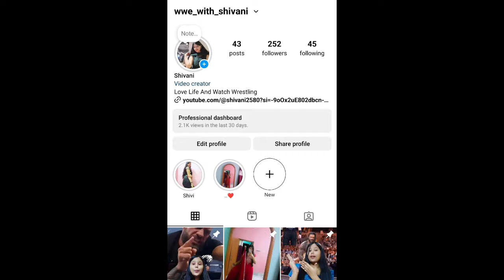💯😱Real Reason Why Seth Rollins Rejected Roman Reigns 👈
roman reigns
seth rollins
roman reigns vs seth rollins
roman reigns seth rollins
roman reigns seth rollins dean ambrose
roman reigns return
roman reigns returns
jimmy uso turns on roman reigns
roman reigns spear
the shield was not going have roman reigns
roman reigns returns summerslam
roman reigns back
roman reigns covid
roman reigns cancer
roman reigns kickout
sami zayn roman reigns
roman reigns comeback
roman reigns remember the shield
wwe
the bloodline
wwe smackdown
wwe smackdown highlights today
wwe 2024
bloodline wwe
wwe bloodline
the bloodline wwe
wwe highlights
wwe smackdown highlights
wwe shorts
wwe complete bloodline history
wwe raw
wwe smackdown highlights this week
wwe raw wrestling
wwe smackdown full show
wwe smackdown full match
the og bloodline
wwe raw clips
wwe nxt clips
wwe raw highlights today
wwe bad blood,raw wwe
the bloodline hsitory
the bloodline reunion